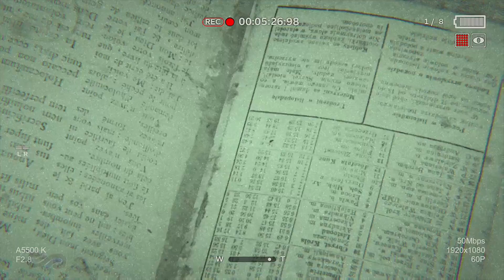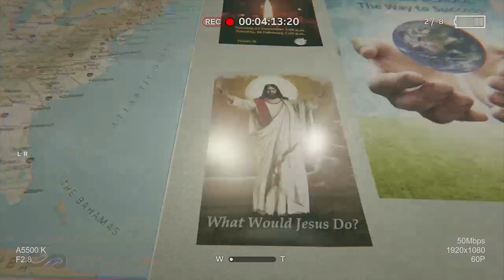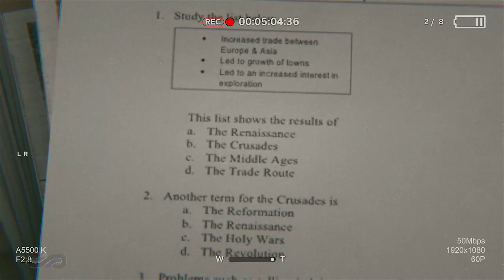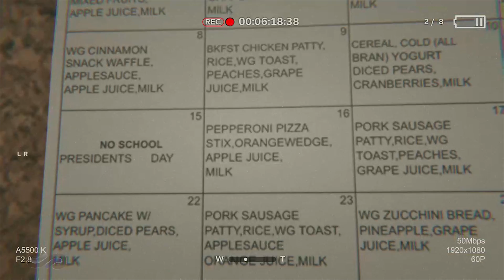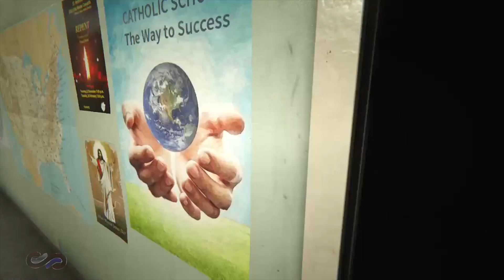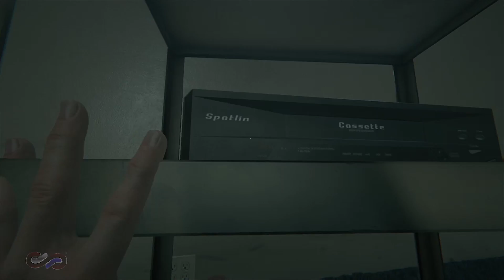Outlast2 Demo + Glitches -Xbox One [Graphic Gore)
We explore a strange and horrifying school and farm. During our adventure, we stumble upon a glitched that reveals info about the final game! We also encounter an odd DIV code!

Footage recorded via Twitch App.